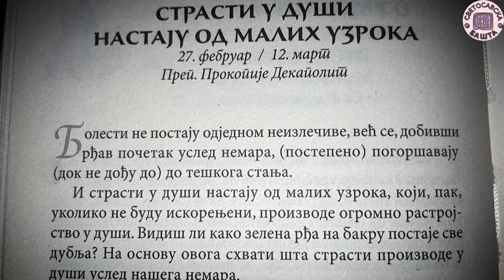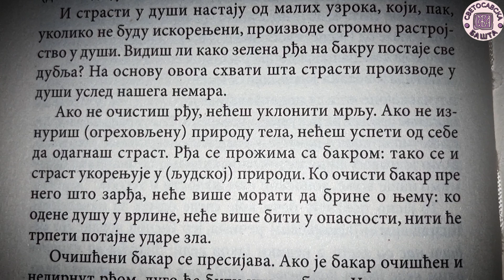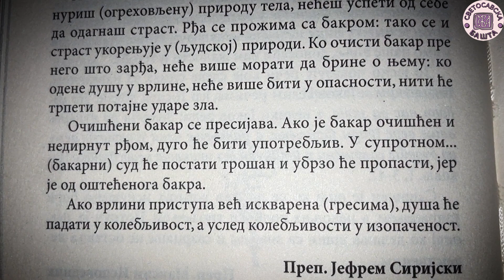Шта страсти производе у души услед нашег немара? - Добротољубље за сваки дан